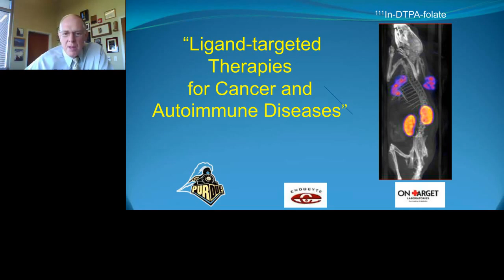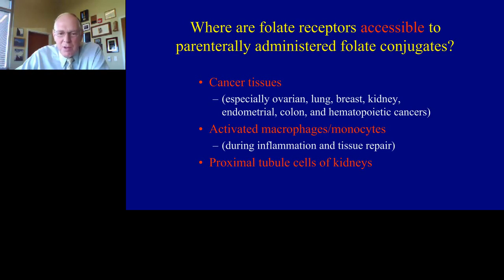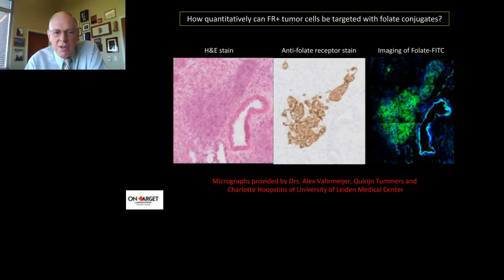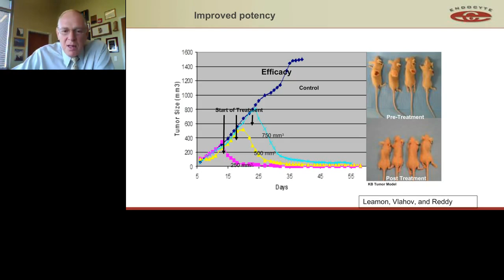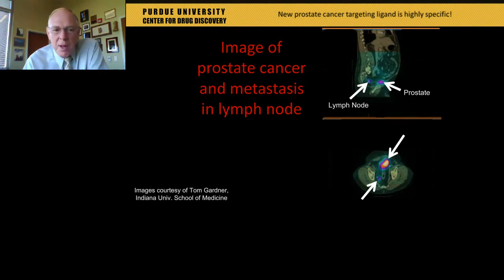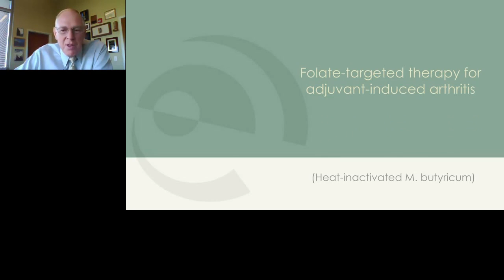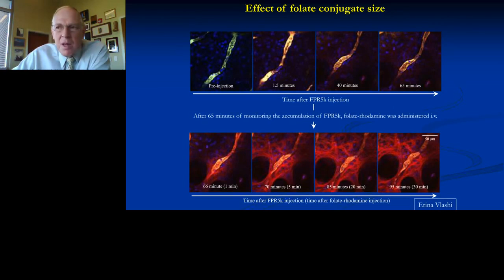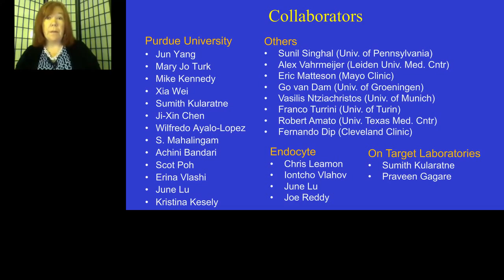Philip S Low - Ligand Targeted Therapies for Cancer and Autoimmune Diseases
We have been developing methods to target drugs specifically to pathologic cells, thereby avoiding collateral toxicity to healthy cells. In the case of cancer, we have exploited up-regulation of the folate receptor on cancers of the ovary, lung, kidney, endometrium and breast to target imaging and therapeutic agents to these cancers. Clinical trials of six folate-linked drugs demonstrate that the ligand-targeting strategy holds promise for increasing drug potency while reducing unwanted toxicity. Data on treatment of tumor-bearing mice, dogs, and humans will be presented. We have also developed a targeting ligand that selectively delivers attached drugs to PSMA on prostate cancer cells. Imaging and therapeutic studies suggest that this targeting ligand can not only improve the diagnosis of prostate cancer, but also enhance treatment of the disease. Recent pre-clinical and clinical data on this targeting ligand confirm this anticipation. Additional cancer-specific ligands that target malignancies of the bladder, pancreas, stomach, brain, liver, colon, skin and esophagus are also under investigation. Moreover, use of these ligands to “light up” cancer tissues with tumor-targeted fluorescent dyes during surgeries are being developed and videos of recent surgeries of ovarian and lung cancers will be presented. Finally, ligand-targeted imaging and therapeutic agents for a number of autoimmune and inflammatory diseases (e.g. rheumatoid arthritis, Crohn’s disease, psoriasis, atherosclerosis, osteoarthritis, etc.) will also be described.